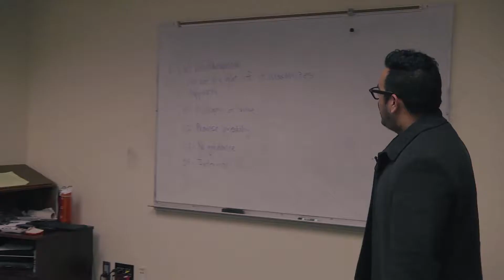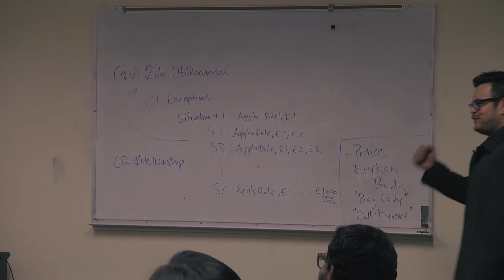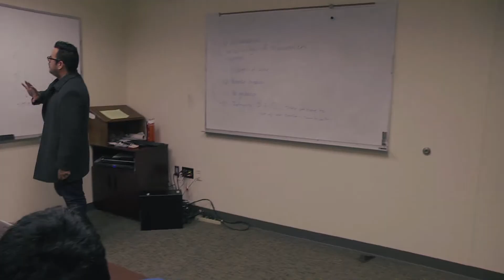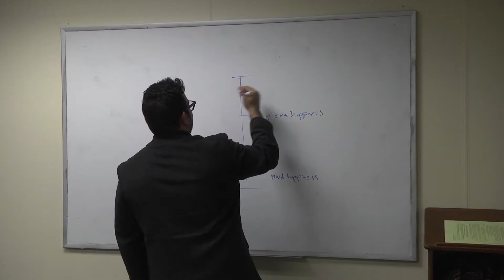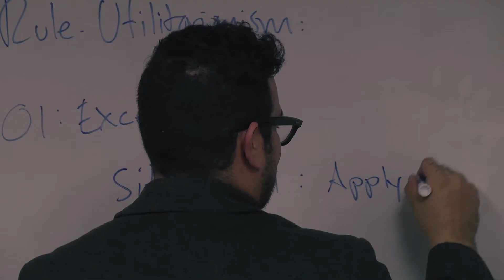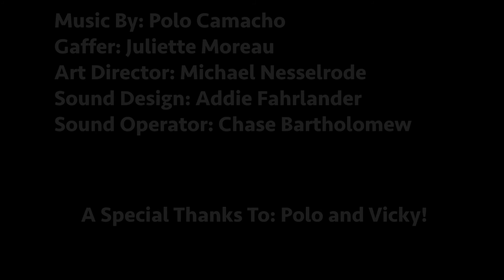The Good Life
Bio documentary about a Graduate Student at the University of Kansas. Polo connects his love of music to teaching philosophy to his undergrad students.  2015